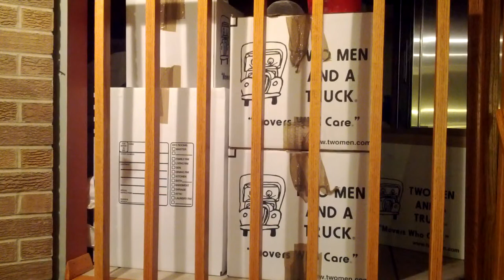#37 - I Live! Also, always use battery backups.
I'm serious, if you have a computer you should have a battery-based power source of some variety, whether that be a working laptop battery, a UPS (Uninterruptable Power Source), or a portable USB charger (which I actually use while recording these so I don't have to worry about running out of power).